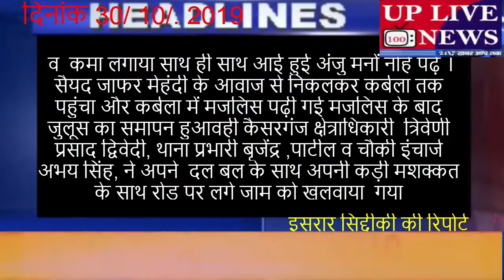या हुसैन व या अली की सदाओं के साथ निकला जुलूस जरवल बहराइच